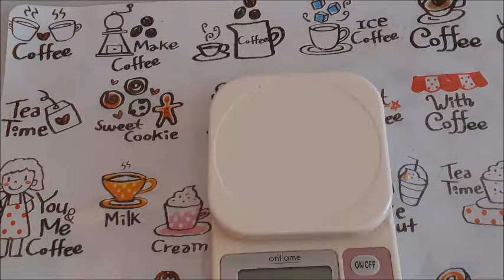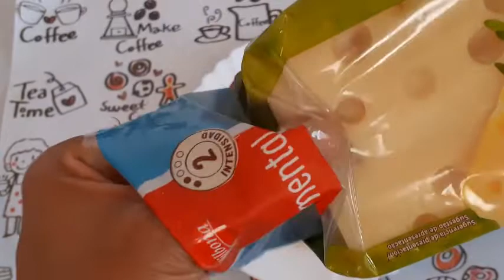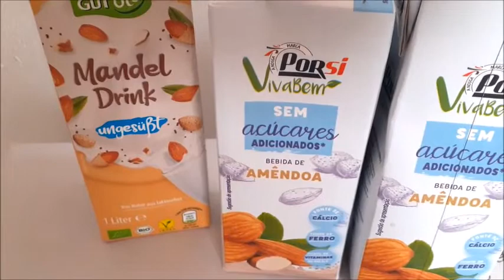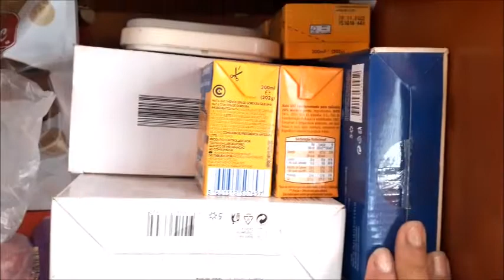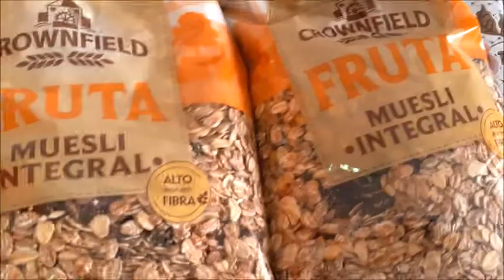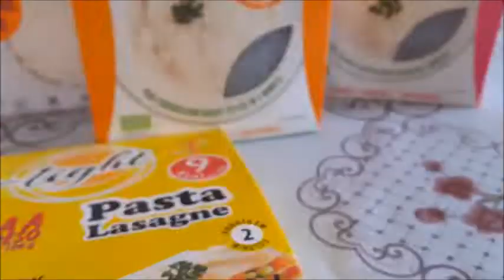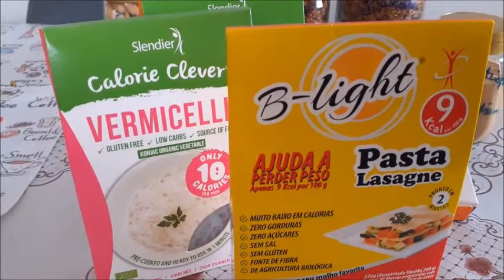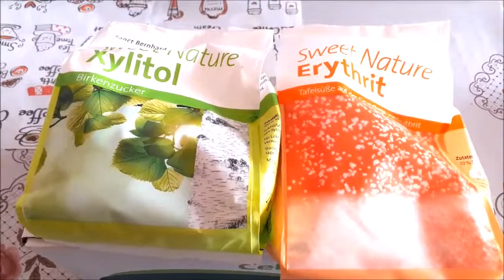VLOG SOBRE LOW CARB+RECEITA DE PÃO LOW CARB E UM POUCO SOBRE MIM E MEU DIA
SE  VOCÊ  GOSTAR DESSE VÍDEO DEIXE SEU LIKE, SE INSCREVA NO CANAL SE NÃO FOR INSCRITO, ATIVE O SININHO PARA RECEBER TODOS OS VÍDEOS DO CANAL,  VÍDEOS DE RECEITAS LOW CARB, PARA EMAGRECER, PARA DIABETICOS, ARTESANATO EM EVA E EM OUTROS MATERIAS RECICLADOS, VIDEOS DICAS, E RECEITAS DE CULINARIA PARA TODOS, BOLOS, PUDINS, TORTAS, BISCOITOS. LOW CARB. E TAMBÉM TRADICIONAL, OU SEJA PARA TODOS QUEM FAZ LOW CARB E QUEM NÁO FAZ